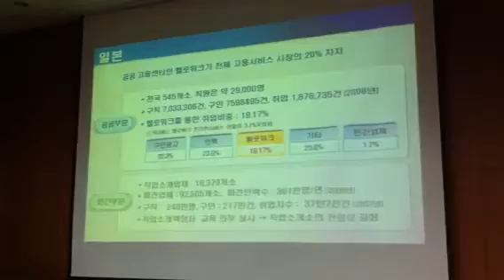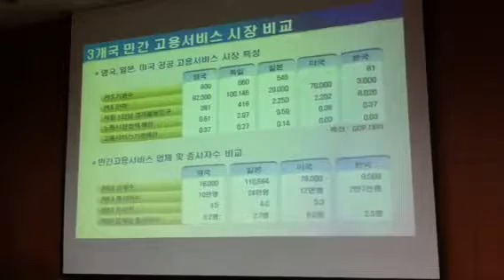강남 헤드헌터 교욱 3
비젼